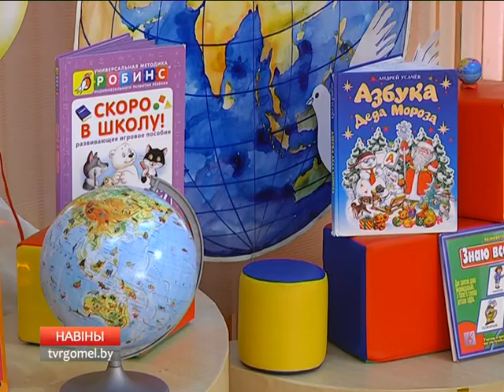30 08 2016 НОВОСТИ 15 30